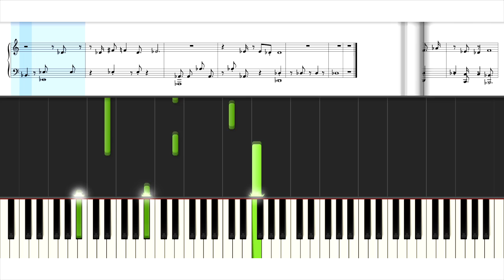iKON - 지못미 (APOLOGY) - Piano Tutorial